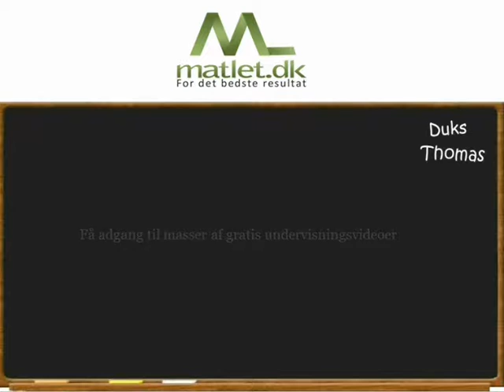Sinusrelationerne samt arealformlen for en vilkårlig trekant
Herfra kan du se, hvorledes du blandt andet kan modtage effektiv privatundervisning af gymnasielærere, effektiv eksamenstræning og en masse andre fordele der giver dig det bedste resultat.

Vi skal her se på sinusrelationerne samt arealformlen i forhold til en vilkårlig trekant. Vi tager udgangspunkt i en vilkårlig trekant, her beregner vi de ukendte sider og vinkler ved hjælp af sinusrelationerne.